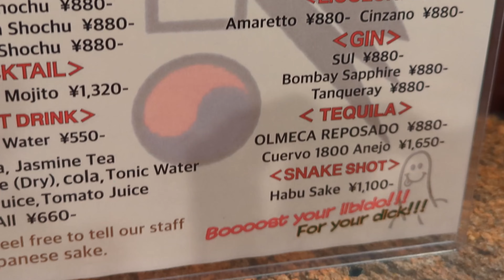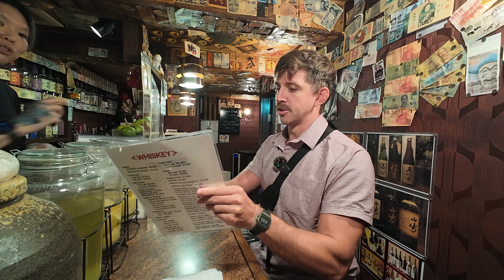How to make a LAYOVER not SUCK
I had a 10 hour layover at Haneda airport in Tokyo. I decided to go out into the city for a bit and ended up having a great time. Good meal, a few interesting drinks, and lots of people watching. I always enjoy traveling to Japan!

Hi my name is Travis and I have been living in Vietnam for almost 5 years.

I love learning about Asian language and culture and exploring as many places as possible.

 I mostly make YouTube videos about vietnamese food and culture while traveling around the country and I also make videos when I travel to other countries.